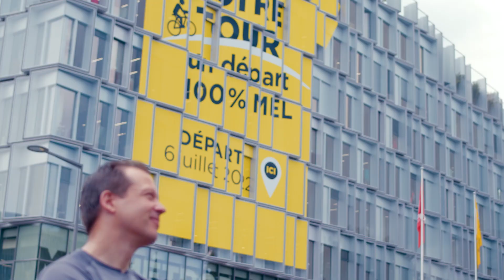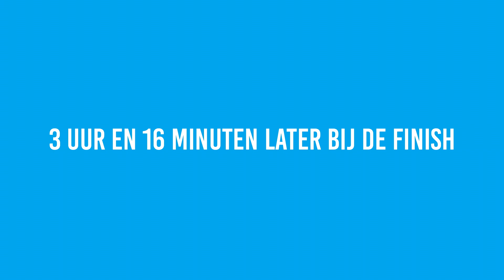Kras & win Hoofdprijs | Als VIP mee in de Shimano materiaalwagen